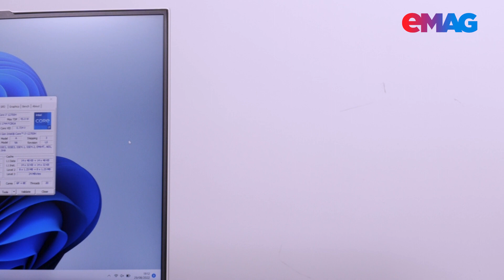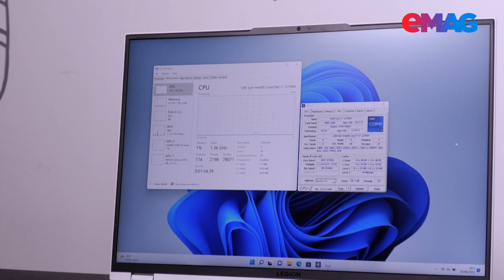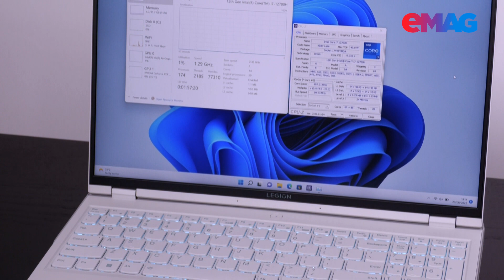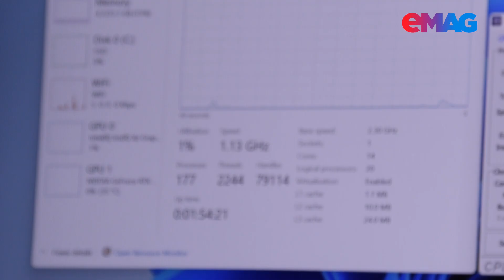Lenovo Legion 5 Pro 16IAH7H